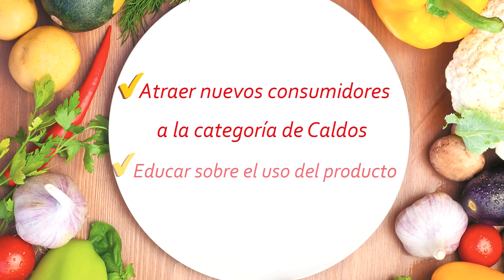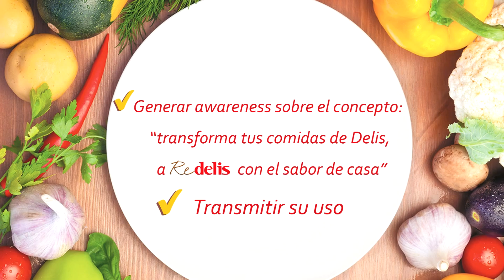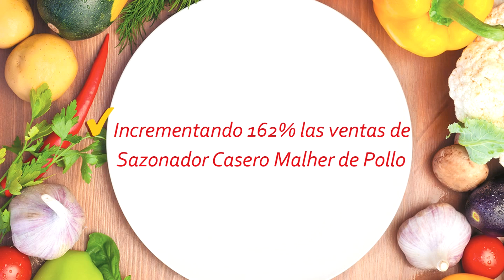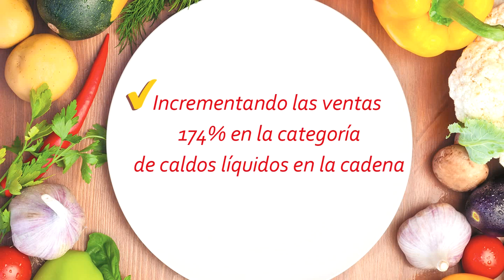Video para Malher y su sazonador Casero.